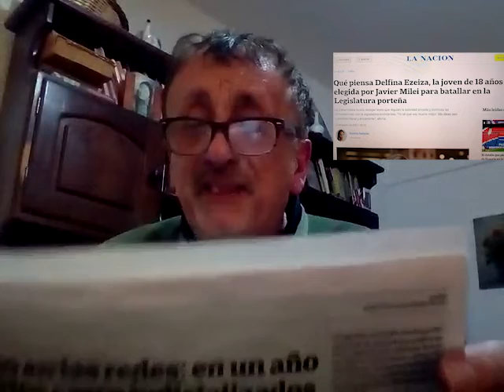Titulares del Tano Seminara